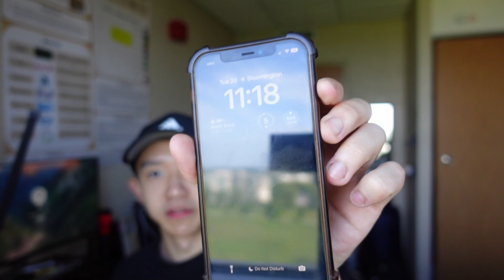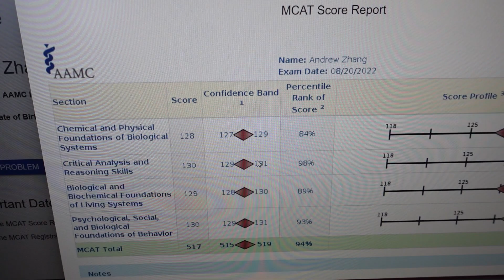MCAT SCORE REACTION 2022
Reacting to my August 20, 2022 MCAT after 5 months of studying :)

Resources:
❐ Kaplan Complete 7-Book Subject Review Set